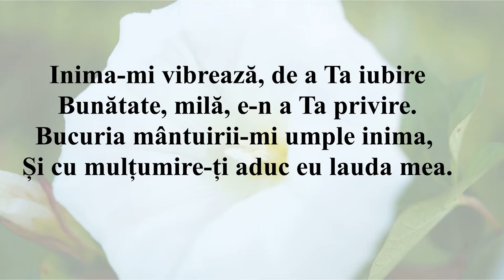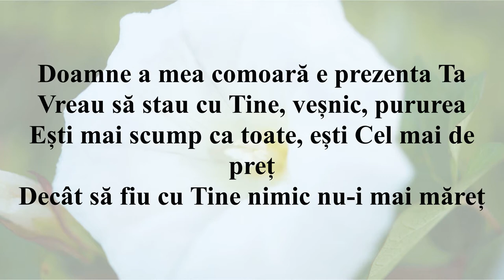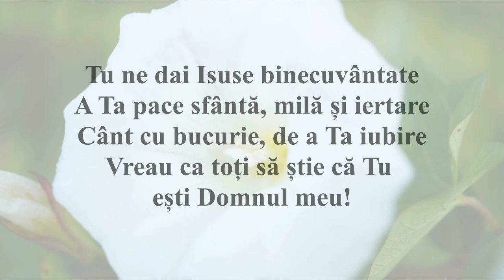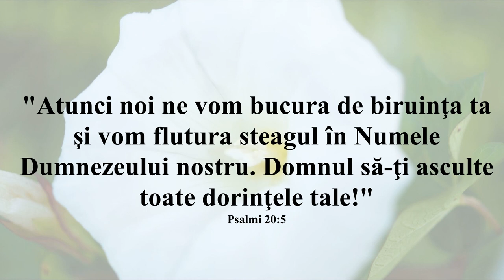Slavă, Glorie, Onoare! (Interpretarea)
Text și muzică: Marinela Buzaș
 Aranj.:Adrian Stoi
Negativ: Marius Pădure
Interpretare: Florin Chiș
Partitura se găsește aici: